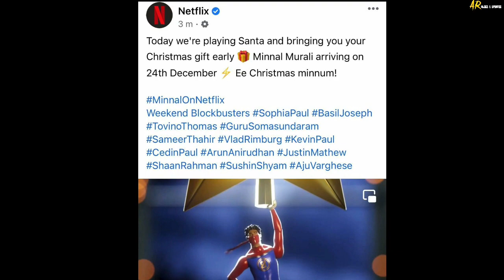Kerala Theatre Opening news|Malayalam theatre releases |MinnalMurali Release date